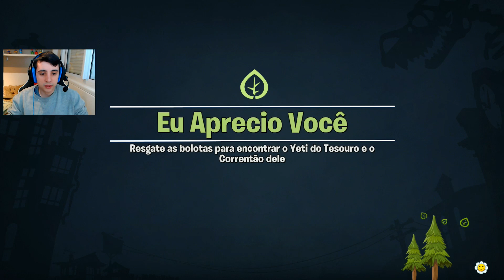PLANTS VS ZOMBIES BATTLE - NÃO IRRITE O YETI!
Vídeo gameplay do jogo Plants vs Zombies Battle for Neighborville (Não irrite o Yeti!), na sua versão para PS4.

Plants vs Zombies Battle for Neighborville está disponível para PC, PS4 e Xboxone.

LEIAM E PARTICIPEM DE TUDO